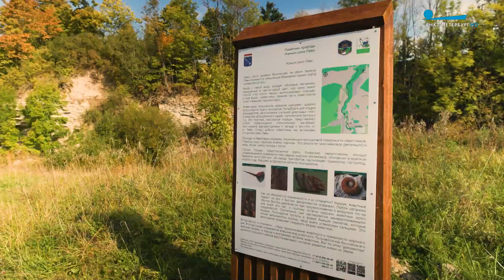Река Лава — музей истории нашей планеты под открытым небом